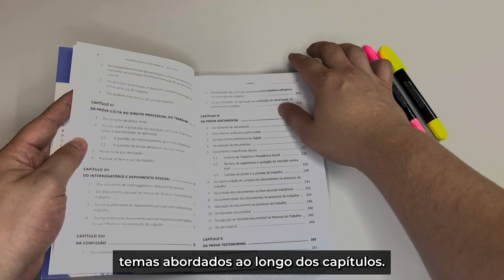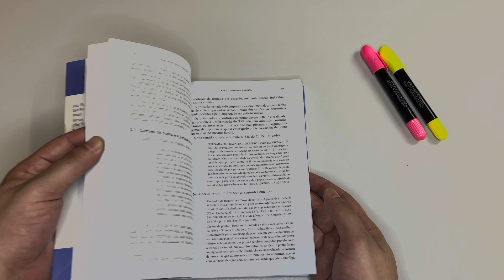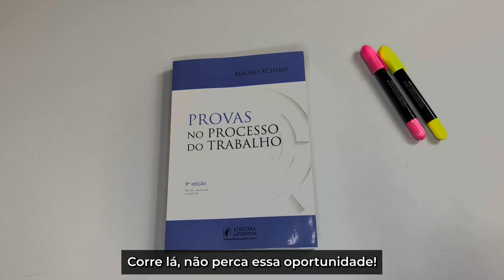Provas no Processo do Trabalho (2023)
Novo capítulo sobre as provas digitais no processo do trabalho!
De acordo com as decisões mais recentes do TST e dos Tribunais Regionais sobre a prova.

POR QUE ESCOLHER O LIVRO PROVAS NO PROCESSO DO TRABALHO?
O processo do trabalho discute, preponderantemente, matéria fática, por isso a importância das provas se potencializa, principalmente das provas produzidas em audiência. Desse modo, ao contrário do que muitos pensam, a demanda trabalhista tem seu destino definido na audiência, momento e local em que as provas são produzidas (art. 845 da CLT).
Atento às peculiaridades e singularidades do processo do trabalho, a presente edição apresenta os panoramas legislativo, doutrinário e jurisprudencial da prova no processo trabalhista, enfocando as discussões doutrinárias, com ênfase na aplicação prática que envolve o instituto.
Esta edição apresenta um novo capítulo sobre as provas digitais no processo do trabalho diante de sua crescente utilização na jurisdição trabalhista e das controvérsias que suscitam.
A obra considerou, ainda, a doutrina mais significativa produzida entre a edição anterior e a presente, bem como as decisões mais recentes do TST e dos Tribunais Regionais sobre a prova.